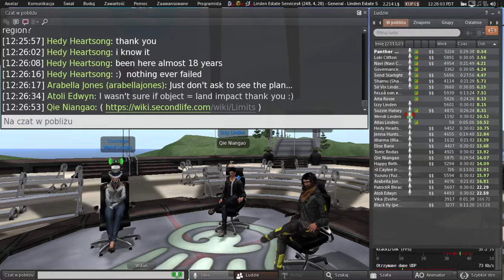Second Life: Concierge & Land User Group meeting (22 June 2022)